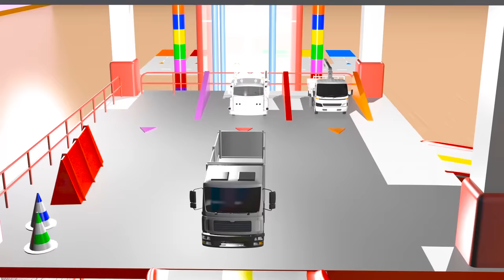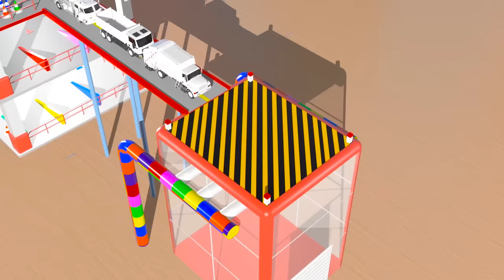Thanos Avenger Learn Colors with Fifa World Cup Football 2018 Superheroes Spiderman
Thanos Avenger Learn Colors with Fifa World Cup Football 2018 Superheroes Spiderman Colors for Children - Learn Colors for Kids Toddlers Children with YouTube Learning videos to Learn with Trucks & Toys for Kids in the YouTube channel Kids Learning with Trucks & Toys:

Learn Colors, learn Shapes, learn numbers with wooden truck toy and tiny trucks for children cartoon. In this youtube channel you will find educational cartoons for children to learn colours, learn shapes and learn numbers with toy and trucks for kids. Garage street trucks cartoon or wooden toys cartoon for children is the fun way for learning colors.

Learn Colors for Children on Colors Kids TV, you will find educational cartoons for children to learn colors, learn shapes and learn numbers with Surprise Eggs, Balls, Cars and Trucks for kids.

Learn Colors and Numbers with Wooden Truck Toy Cartoon | Learning Colors and Numbers for Children